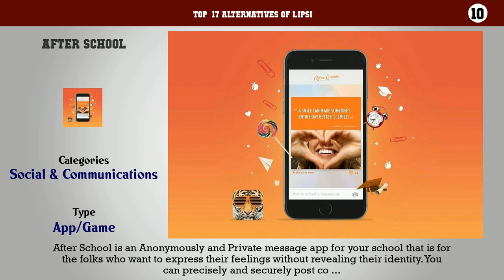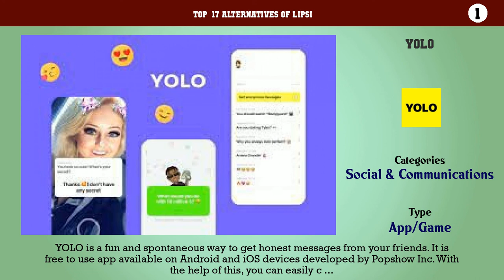Lipsi | Top 17 Alternatives of Lipsi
Top  17 Alternatives of Lipsi

17. Spout
16. Honestly
15. Sarahah
14. Yik Yak
13. Sayat
12. Jodel
11. Candid
10. After School
9. Swiflie
8. Vent